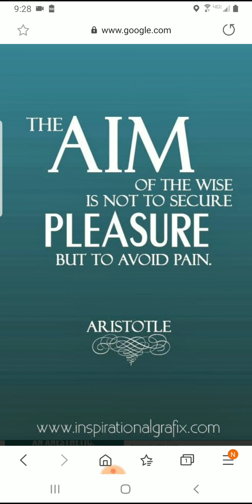TRIALS & PRESSURE OF PLEASURES